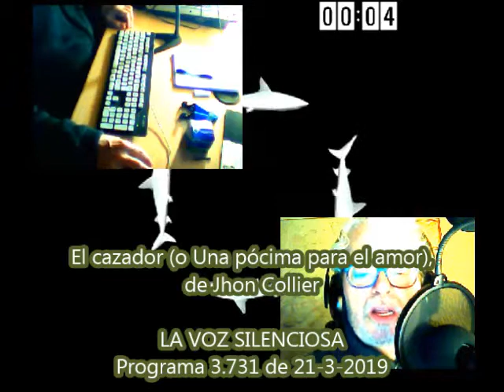El cazador o Una pócima para el amor, de Jhon Collier